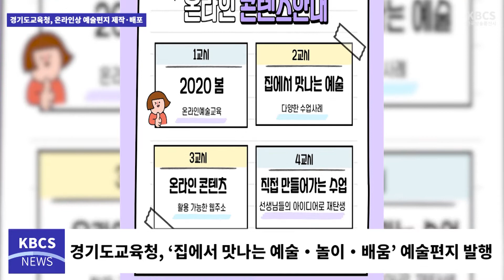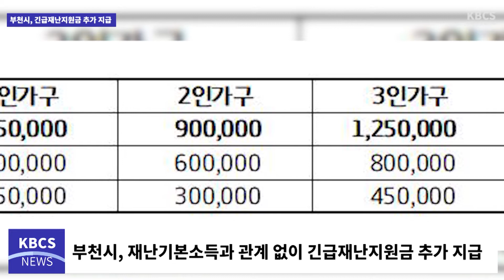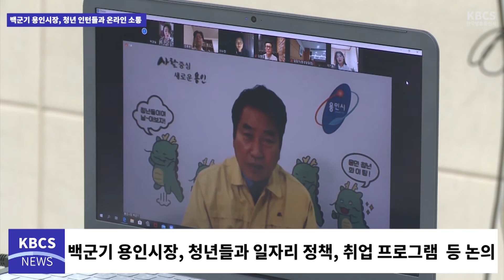5월4일 KBCS 종합뉴스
박원순 서울시장이 포스트 코로나 TF회의를 가졌습니다.
이날 박시장은 기후변화에 공동대응하기 위한 국제기구인
C40의 부의장이자 아시아 대표 자격으로 참석했습니다.

경기도 교육청이 예술편지를 발행했습니다. 예술편지에는 총 17개의 온라인 예술 놀이 콘텐츠가 담겨 교사들의 원격수업을 지원하고 학생들의 예술 감성을 키우는데 도움이 될 것으로 보입니다.

부천시가 경기도 재난기본소득과 관계없이 긴급 재난지원금을 추가 지급합니다. 이번 예산은 정부의 추가경정예산안이 국회에서 통과됨에 따라 확보됐습니다.

백군기 용인시장이 청년 인턴들과 화상회의를 진행했습니다.
이번 회의에서는 청년 10명이 참여해 청년 일자리 정책과 청년공간 등 다양한 분야가 논의됐습니다